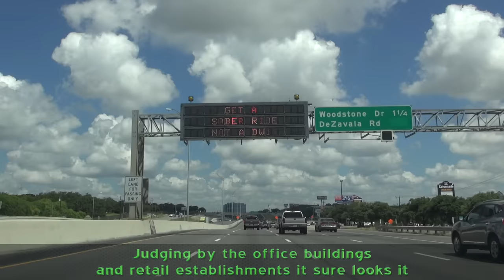15-10 San Antonio: Ten Through Town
Follows I-10 Westbound through the San Antonio area